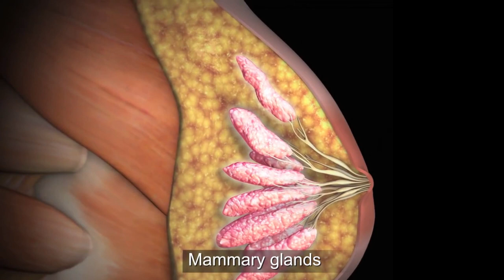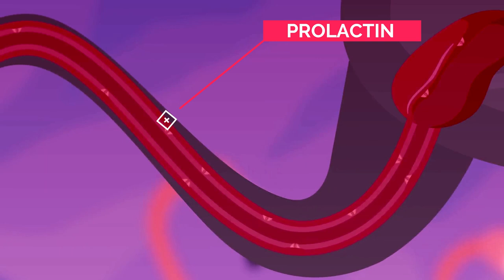How birds produce milk? | Tamil | Sushek | Interesting facts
This video explains about the crop milk produced by birds.